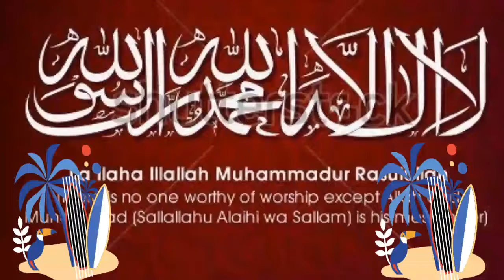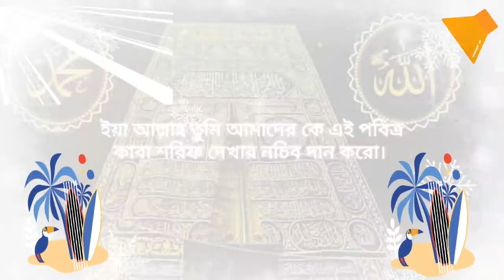ইয়া আল্লাহ তুমি আমাদের এই পবিত্র কাবা শরিফ দেখার তাওফিক দান করুন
Assalamu Alaikum,

I am Surgeant Mohammad Abdul Ahad retired Army member,
Pray for me and my channel. Thanks ...

      Ever High is my Head